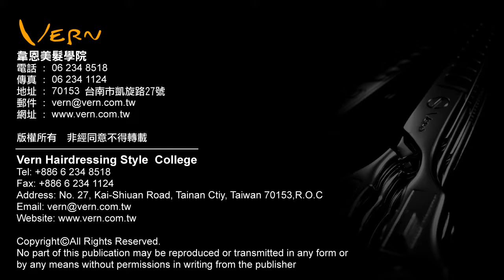Haircut Tutorial - 4 Hair Ideas & New hair color trends, PART II , Vern Hairstyles 31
Please click the Like button and Share it. Subtitles are available when clicking CC BUTTON.

00:02 6Ea: Texturize NEXT THE SCALP 貼頭皮處調量
00:32 6Ea+6Eb+6Ec : Texturizing 調量
00:51 6E+Bridge+6Ee : Texturizing to cut 調剪 & Slanting cut 斜調
02:19 hair style 髮型
02:30 6Eb+Bridge+6E : Texturizing 調量
02:53 6V x 2 : Point cut 斜剪
03:33 6N : Cutting 裁剪輪廓
03:46 hair style 髮型
04:02 Trailer and next video.下一支預告片及上一支影片

Vern Hairdressing Style College
Vern, "rocks your business", International Fashion Seminar presents
worldwide newest hairstyles, trend of international show and fashion analysis.
Share the easier and pleasanter way to develop your business.
Teach you how to create the healthiest and high accomplishment working environment.
Show you the procedure of perfect hair cut systematically.
Provide you two perfect hairstyles concepts to satisfy customers.
Feel worldwide popular "Vern intelligent combined scissors" in person.
Enjoy unique effect and better function of each Vern scissor.

The Seminar video shows the highlights of International hairstylists, Cherry and Lulu of Vern Hairdressing Style College. It presents worldwide surprising haircuts in Taiwan perfectly.

Intro
Cutting series Vern Scissors
Cut Layers and Contour Line
6V+6V=Light and soft hair ends
6V+6E=One-length and Bob hair ends

Texturizing series Vern Scissors
Texturize Hair Volume
6Ea for less hair volume
6Eb for medium hair volume
6Ec for more hair volume
6Ea+6Eb+6Ec=Natural hair ends without hard lines

Styling Series Vern Scissors
Create Defined and Special Effects
6Ed for less hair volume
6Ee for more hair volume
6Ed+6Ee=Defined and special effects

Super Curve Series Vern Scissors
6N curve and various technical effects
6N+6N= perfect for fly cutting